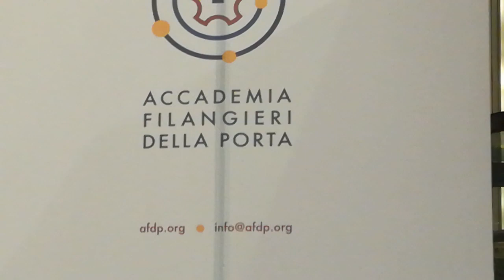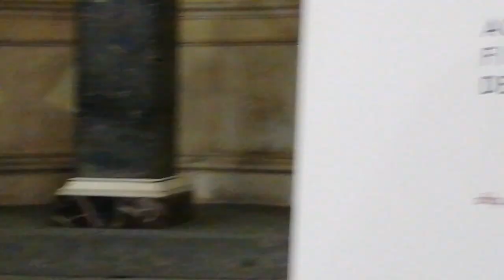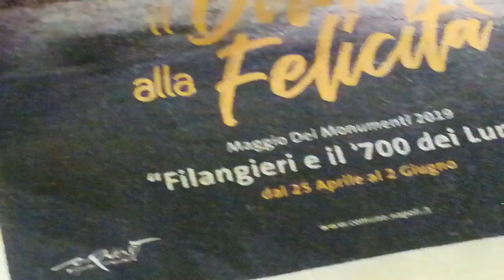Museo Filangieri. Modernità pensiero Filangieri e della Porta.Prof Paolella